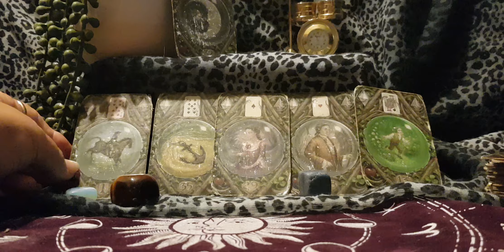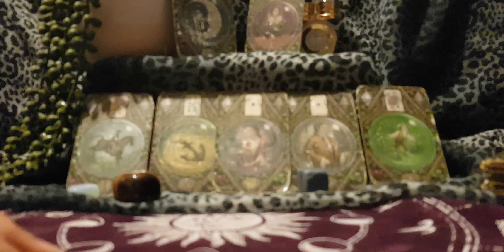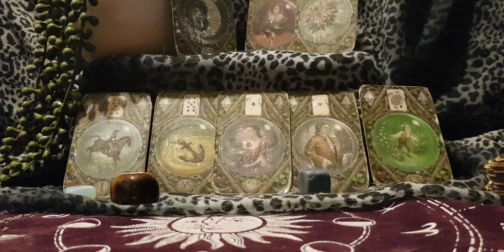Taurus Musicians April 24 'Making adjustments emotionally to bring happiness'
Taurus#musicians#April#2024#kim#enchantress